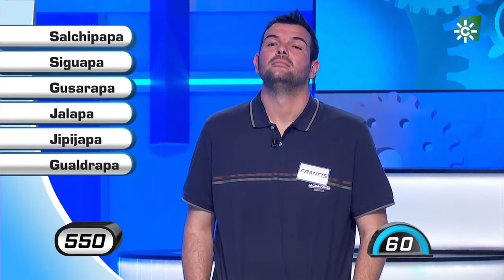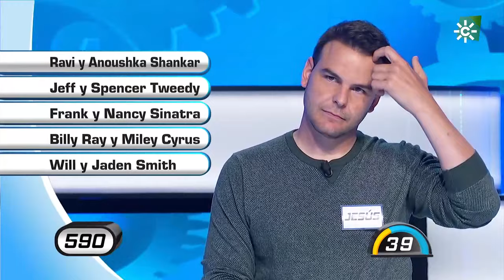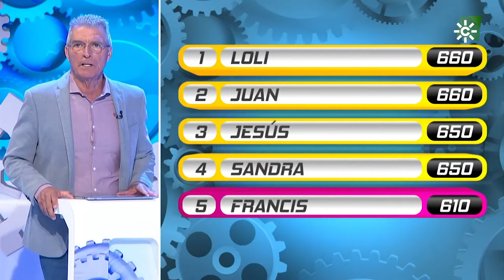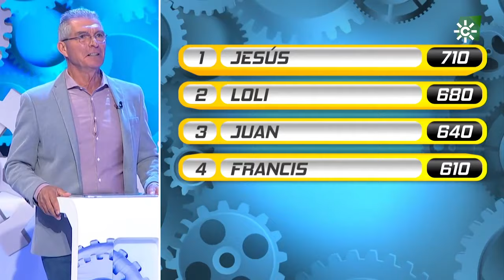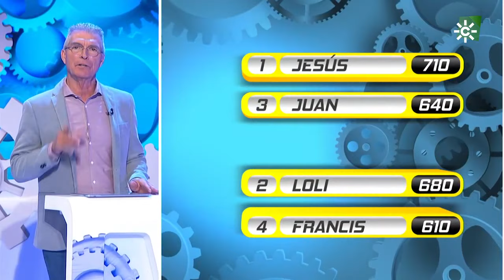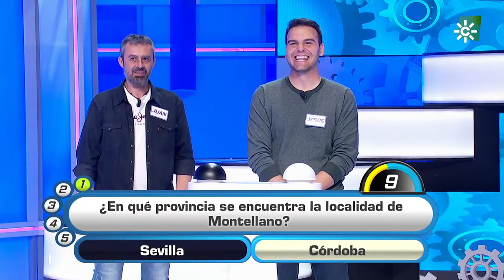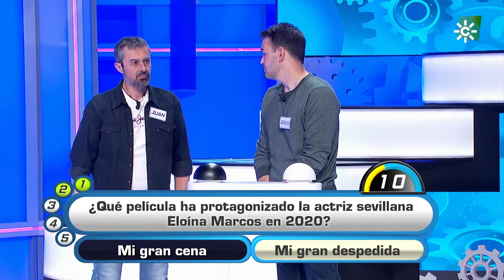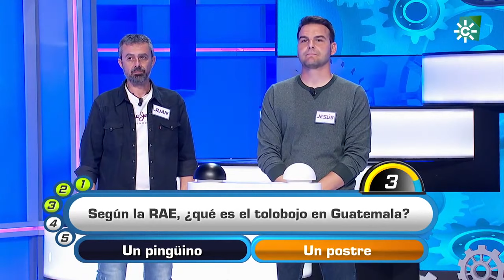Atrápame si puedes | Programa 241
Programa concurso presentado por Manolo Sarria en el que los concursantes aspiran a llevarse un suculento bote.